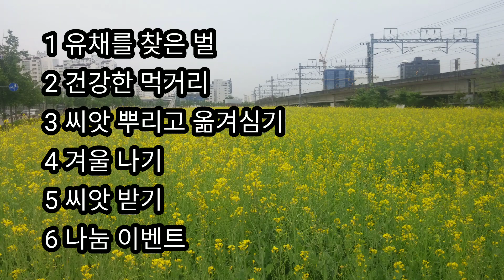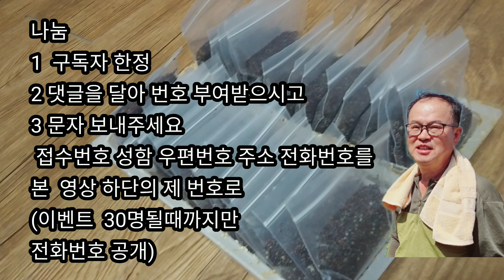밀원 가꾸기 #1 유채 이동 양봉의 시대는 가고 고정 양봉의 시대가 되어 갑니다 기후 변화와 양봉 사료 값의 인상으로 밀원을 가꾸어야 하는 때 입니다 그 첫번째 이야기 유채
아카시아 꽃 따라 오르내리기가 점점 힘들어지고요
 어디 벌통 놓을 만한 자리라고 생각이 되면
대부분 다른 분이 이미 벌통을 놓고 있습니다

이제는 밀원을 찾아 나서는 것이 아니고
직접 가꾸어서 벌들한테 먹이도 되고
사료 값도 절약해야 하는 때 입니다

저는 근처에 노는 땅을 찾아서 갈아 엎고
각종 밀원초를 심고 있습니다

특히 9월에 유채 모종을 키워
10월에 본 밭에 옮겨 심고(정식)
한 겨울에는 추운 곳이라 보온을 위해서
부직포까지 덮어 가며 신경 써서 키웁니다

그럼 3월말부터 아카시아 개화 전에
벌들에게 아주 좋은 보조 밀원이 됩니다

봄에 씨앗을 뿌려도 되지만
가을에 씨를 뿌려 자리 잡고
초봄부터 폭풍 성장하는 유채 만은 못하지요

늣가을에서 초겨울 이른 봄에  한 두장씩 따 먹는
유채 잎은 정말 별미고요

주로 추울때 자라기 때문에
별로 해충의 피해가 없어서
농약을 사용할 일도 없지요
그래서 유채는 정말 건강한 먹거리 입니다

그 파종에서 정식 그리고 채종까지의 이야기 입니다
물론 유채 씨앗 나눔 이벤트도 합니다
1인당 40그램 씩인데

저처럼 모종을 만들어서 심으면
100여평은 심을 수 있는 충분한 양이 될 것입니다
구독자 중에서 선착순입니다

벌과 함께 하는 일상 입니다

It’s a daily life with bees
這是蜜蜂的日常生活
これがミツバチの日常です
هذه هي الحياة اليومية للنحل
C'est la vie quotidienne des abeilles